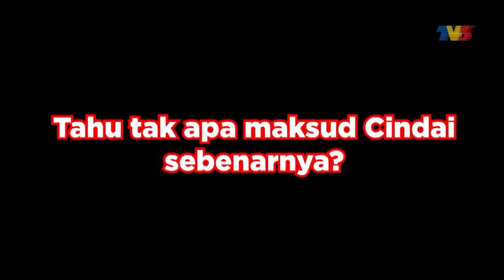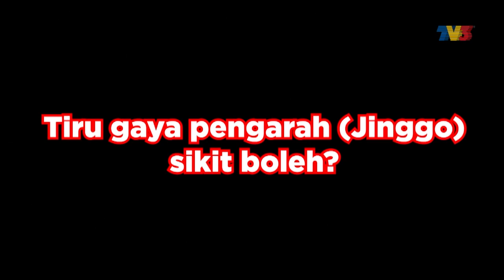Drama Sangat Extra: What You See Is What You Hear! | Wed, Jan 8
Studio Drama Sangat Extra | Wednesday, January 8

Studio Drama Sangat membawakan pelakon-pelakon drama Cindai - Shazuwan Hassan, Raysha Rizrose, Niezam Zaidi, Ameerul Asyraf untuk menjawab soalan-soalan serta melakukan challenge daripada Studio Drama Sangat